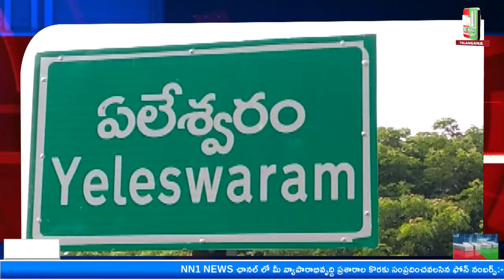ఏలేశ్వరం : పెద్దనాపల్లి గ్రామంలో చోటు చేసికున్న పెన్షన్ల వివాదంపై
"nn1news live"
"nn1news luve"
"nn1news"
"nn1news live"

NN1 NEWS#
NN1 News#
nn1news live#
nn1news breaking news today#
nn1news Breaking#
nn1news Youtube on live#
nn1news Sucribe#